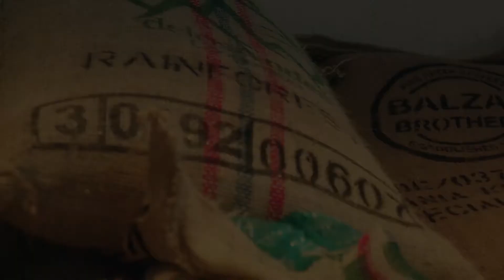PM Coffee (B-Roll) | 100% Stock Footage